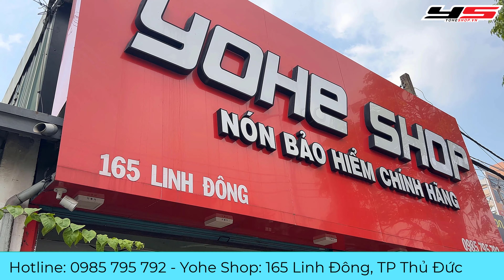Lắp Thùng Xe SH Mode - Yohe Shop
SH mode lên thùng sau Givi chính hãng, cải thiện ngăn chứa đồ, có thể lắp vào hoặc tháo ra trong 1 thao tác.
Địa chỉ: Yohe Shop - 165 đường Linh Đông, Phường Linh Đông, TP. Thủ Đức.